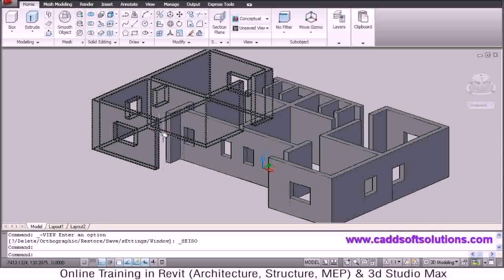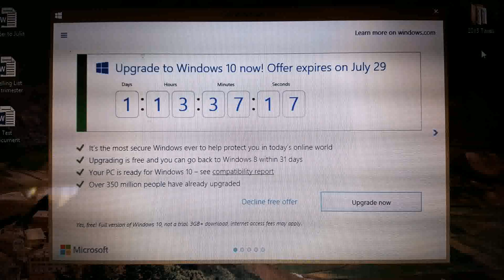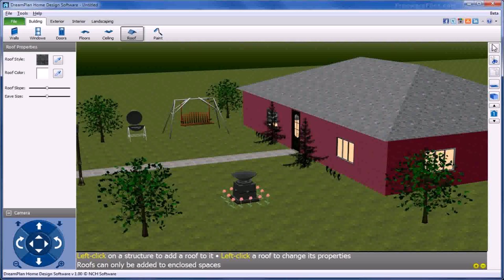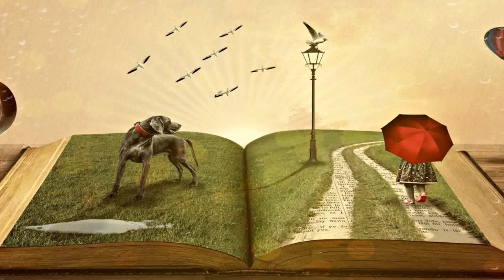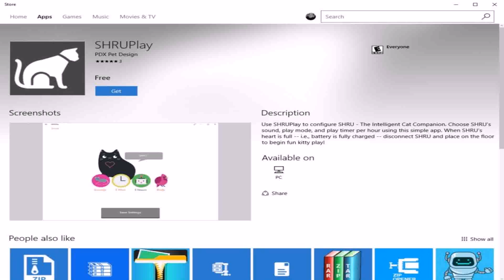Home Design Story Download For Pc (see description) (see description)